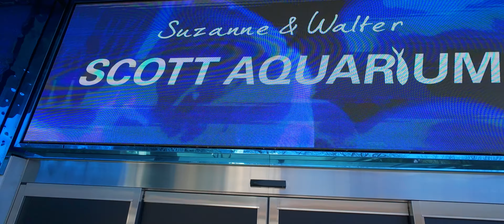Small Tour TO ONE OF THE TOP 5 ZOO IN THE WORLD 🌎POV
COME ON THIS RUN WITH ME WHILE WE SEE SOME OF THE ZOO , ZOO ONE OF THE TOP 5 IN THE WORLD